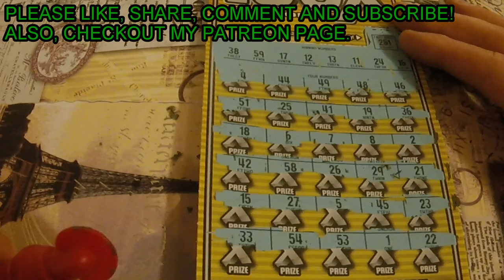Happy Easter! - $20 100X Calif Instant Lottery Scratchoff Ticket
Happy Easter! $20 100X Calif Instant Lottery Scratchoff Ticket for Mike. Mike won in one of my contests so this ticket is for him.  Maybe we can get a big win.  Watch the video to find out.